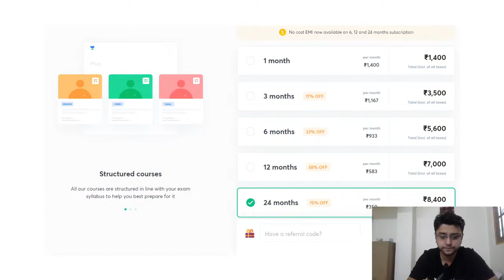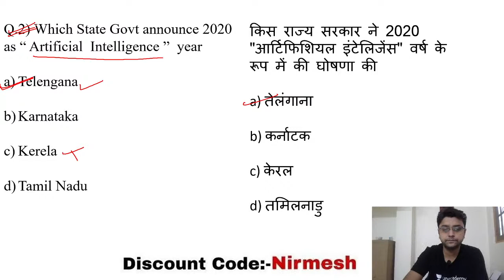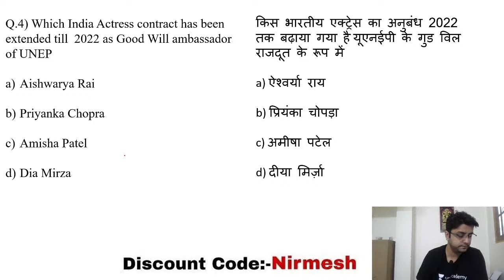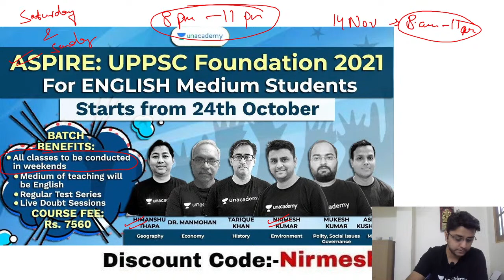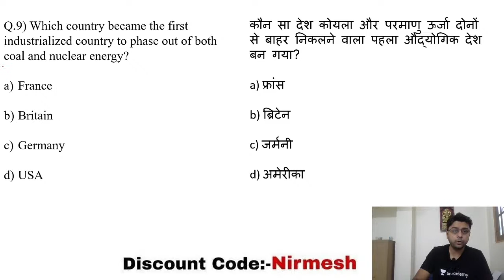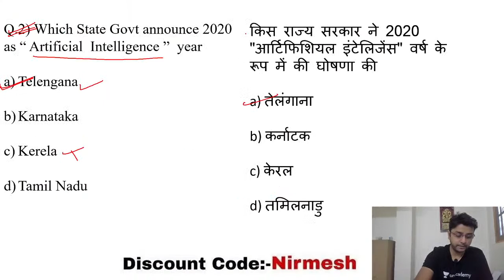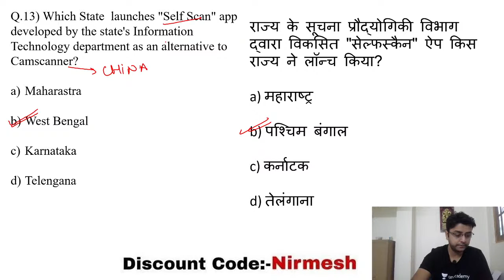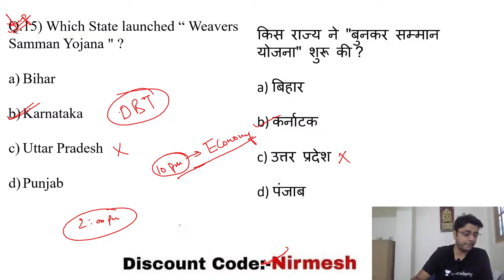Daily Current Affairs: 9th Nov 2020 | Nirmesh Kumar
"In this session, Nirmesh Kumar will discuss on the topic of Daily Current Affairs.

Nirmesh Kumar holds 5+ years of working in Maharatna PSU, Appeared in CSE interview.

Or

Unacademy Subscription Benefits:
1. Learn from your favorite teacher
2. Dedicated DOUBT sessions
3. One Subscription, Unlimited Access
4. Real-time interaction with Teachers
5. You can ask doubts in the live class
6. Download the videos & watch offline